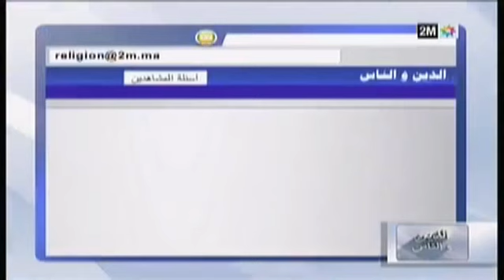هل يجوز الصوم على من مات من أموات المسلميين؟ -الشيخ مصطفى بنحمزة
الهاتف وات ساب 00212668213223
مرحبا بكم على قناة فضيلة الشيخ مصطفى بنحمزة
على تلغرام T.me/benhamza
وحمل جميع الكتب للشيخ